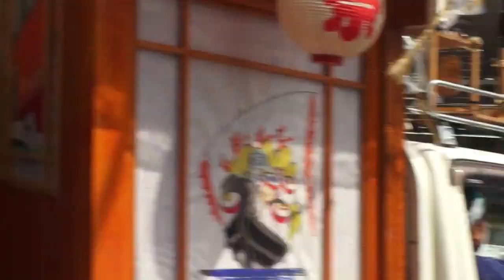平成28年 三鷹 八幡大神社 例大祭 一之宮 二之宮 神輿渡御。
三鷹八幡大神社例大祭 本社神輿　一之宮と二之宮千貫神輿渡御。
鎮座地：三鷹市下連雀4-18-23
鳳凰の目がダイヤモンドでギネスブックに載ったという神輿を持つ
下連雀八幡大神社の祭礼、
一之宮神輿と二之宮神輿はそれぞれ町内を巡行した後、
午後２時に三鷹ショッピングセンター前で合流し三鷹駅前を通過して、
その大きさと担ぎ手の波は見る人々を圧倒する。
両神輿ともさらに町内巡行を続け宮入は夕方となる。

≪　一之宮神輿　≫　黒漆のふっくらとした延屋根に舞い降りた大きめの鳳凰が特徴の、
伝統的な神輿。
台輪寸法三尺（九十センチ）、屋根延べ神社型神輿。
昭和６０年から修復の手が加えられ、二之宮神輿とともに新装デビューをした。
行徳・後藤直光作。手古舞姿の錫杖を先頭に、金色に輝く２基の獅子頭、
大大鼓、それに舞手を大勢従えた新川囃子に先導され氏子町会を巡行して
三鷹ショッピングセンターの駅寄り交差点で
二之宮神輿と合流して駅周辺を巡回し再び町内渡御を続ける。
右奥に見えるのは二之宮神輿。
≪　二之宮神輿　≫　野筋(のすじ)を勇壮な金龍が駆け下り、
鳳凰の眼がダイヤモンドという豪華さ。
青貝をちりばめた螺鈿細工の延軒屋根、平屋台造りの神輿だ。
台輪：四尺三寸（百三十一センチ）高さ３．６ｍ、重さ１．３トン、
担ぎ棒の長さ７．２ｍで、担ぎ手１２０人も必要とする大神輿は、
１９９４年版のギネスブックにその大きさが日本一と掲載され、
同時に１億円ともいわれる製作費も話題になった。
１９８６年（昭和６１年）行徳・浅子周慶作。

八幡大神社→ 　祭神は応神天皇。
　明暦３年(１６５７)の｢振袖火事｣により、神田連雀町の名主、
松井治兵衛が罹災者２４名とともに新田開発のため当地に入植。
連雀新田(後の下連雀村)の鎮守として寛文４年(１６６３)当社を勧請した。

三鷹の地名由来
三鷹の名はかつて徳川将軍家及び御三家が鷹狩を行なった鷹場の村々が集まって
いたことと、世田谷領,府中領,野方領にまたがっていたことに由来する
（三領の鷹場）と言われているが、旧三鷹村役場火災による資料焼失のため、
真偽は不明。

 連雀の地名
 明暦の大火により神田連雀町（現在の神田須田町,淡路町付近）の名主、
松井治兵衛が罹災者２４名とともに新田開発のため
当地に入植し連雀新田を開いたことに因む。
日本と言えば、神輿です！！ CUBA & JAPON.。　編集無し　其のまま RAW video （生）　Sony Full AVCHD (HD)　by picua。